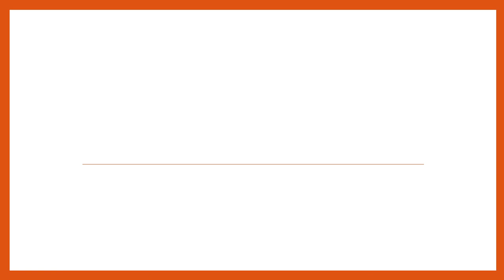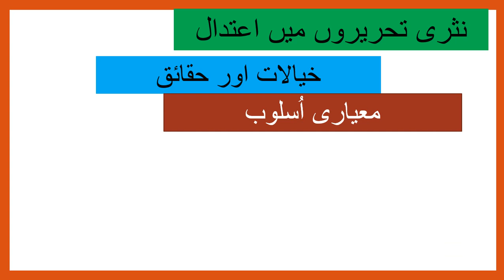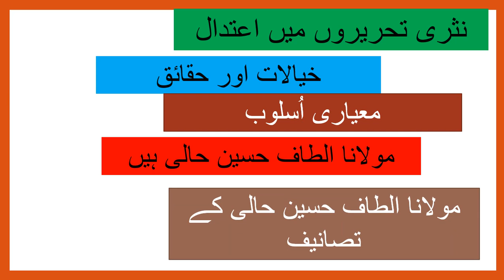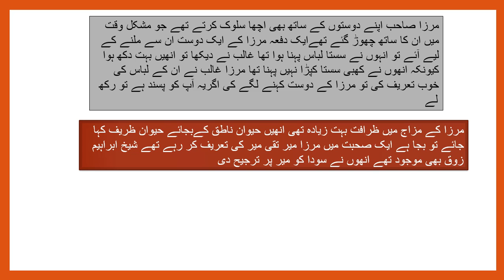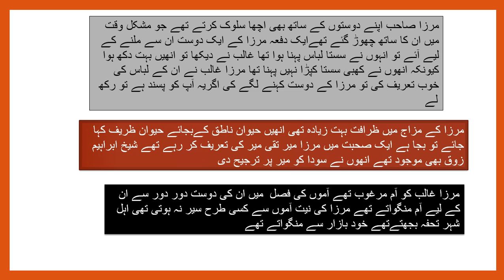Urdu class 9th Mirza Ghalib or Molana Altaf Hussain Hali k aadaat o khassail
اس لیکچر میں آپ مولانا الطاف حسین حالی اور مرزا اسد اللہ خان غالب کے عادات و خصائل کے بارے میں بات کی گئی ہے۔

By
Azra Ali
Lecturer Urdu
SSDC Aliabad, Hunza